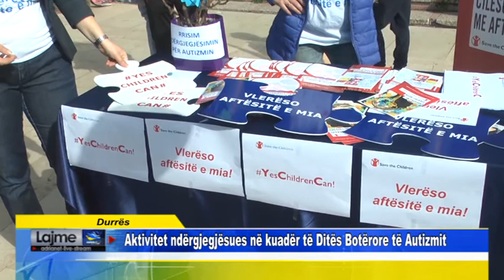Durrës Aktivitet ndërgjegjësues në kuadër të Ditës Botërore të Autizmit